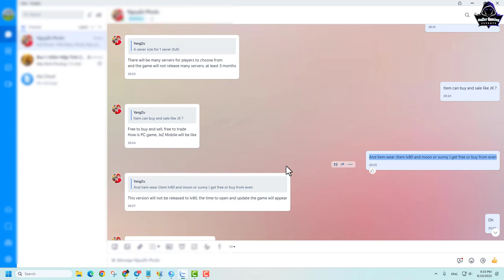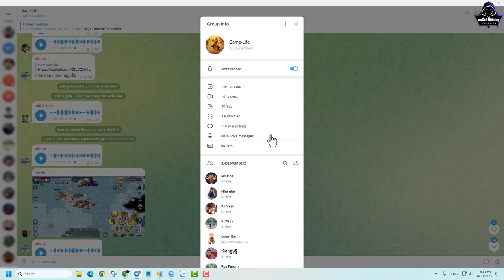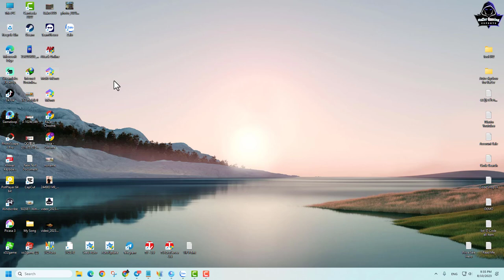JX2-Mobile System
System Laptop Record :
MSI GP65-9SD
- CPU: i7-9750H 2.60GHz Max 4.50GHz
- RAM: 32GB(DDR4)
- HDD: 512GB(M.2 PCle)
- VGA 1: Intel UHD Graphics 630
- VGA 2: NVIDIA GTX 1660Ti 6GB
- Display: 15.6” FHD(1920x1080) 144Hz , IPS